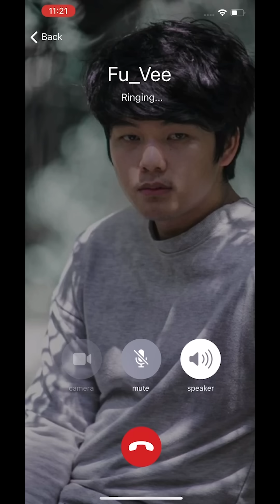Happy Birthday to Heng visal